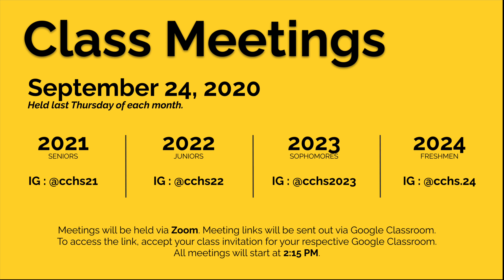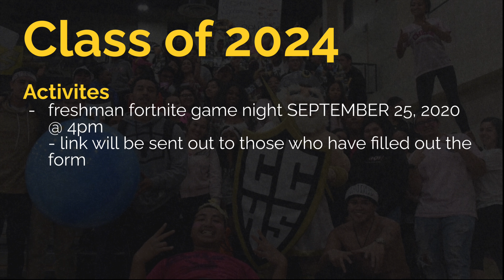Titan News September 21, 2020